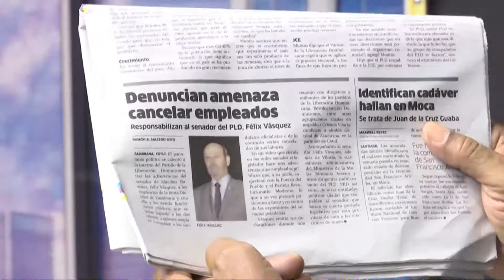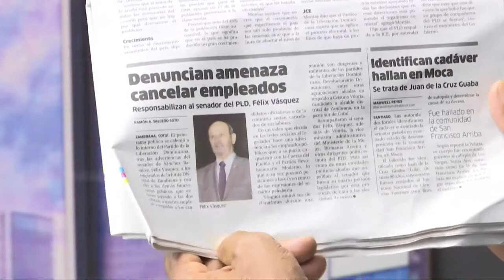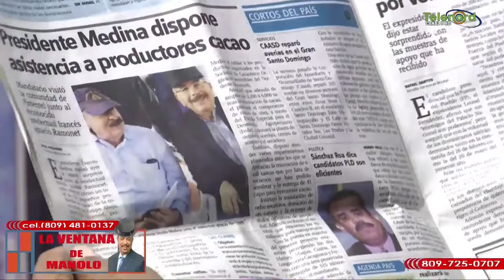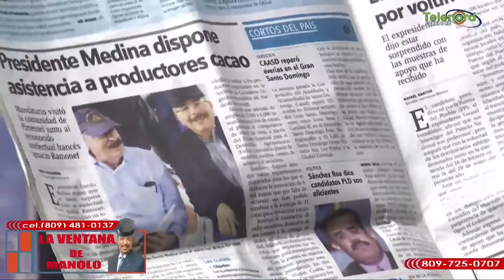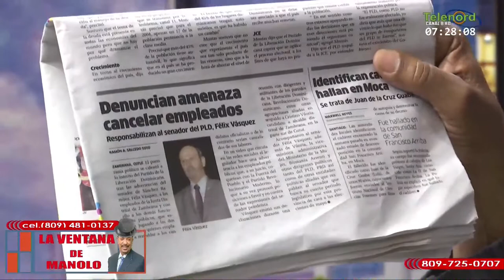Las visitas sorpresa son una "pendejada" que no ha resuelto nada